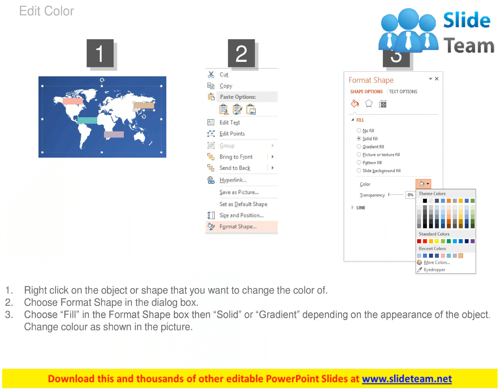world map with tags for global business strategy powerpoint slides